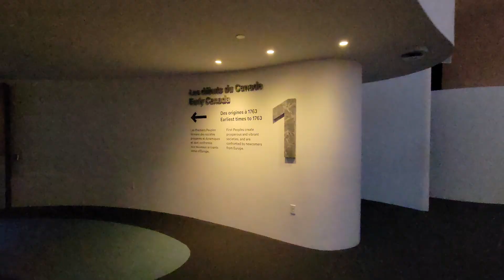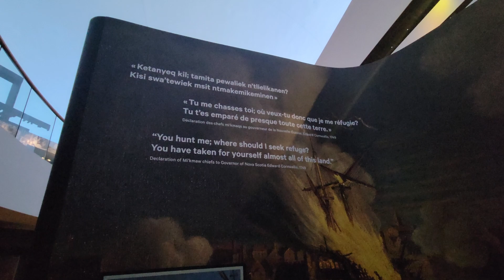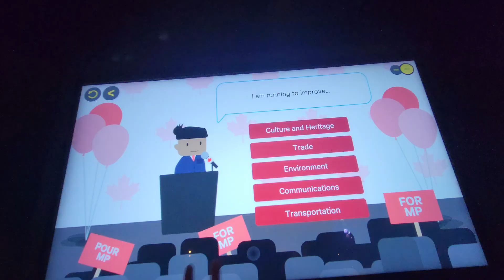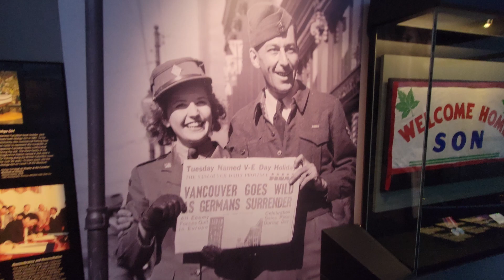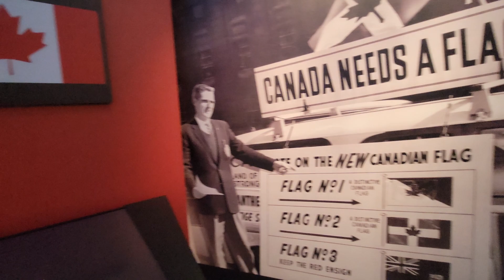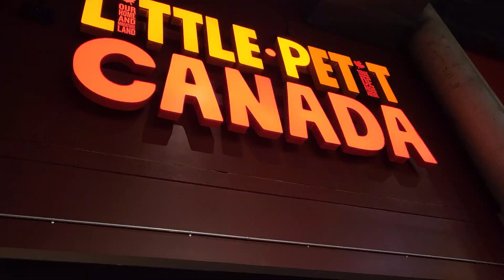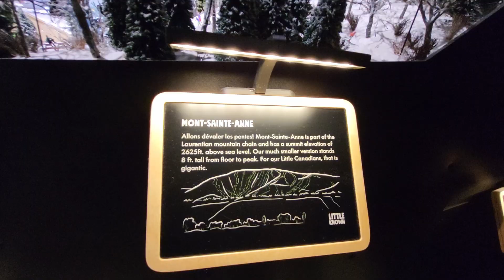[廣東話 CA] 加拿大安大略省考入籍試必到景點Toronto Ontario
[廣東話 CA] 加拿大安大略省最紅打卡熱點考入籍試前必到 Toronto Ontario

00:00 - 00:45    Intro
00:46 - 01:45    Toronto
01:46 - 03:55    Niagara Falls
03:56 - 05:23    Thousand Islands
05:24 - 10:18   Canadian Museum of History
10:19 - 10:33   Parliament Hill
10:34 - 13:55   Little Canada
13:56 - 14:24   Outro

Equipment used:
Insta360 OneX2
Insta360 Go2